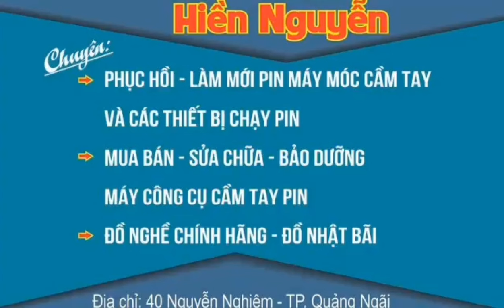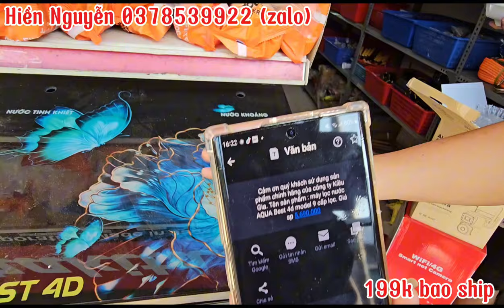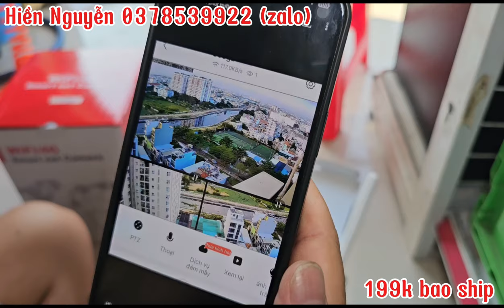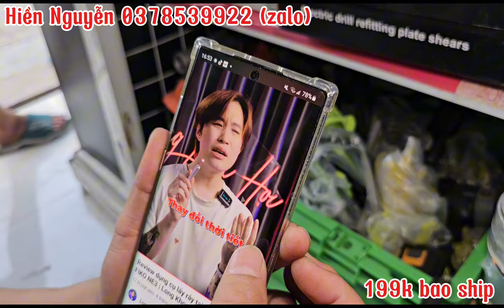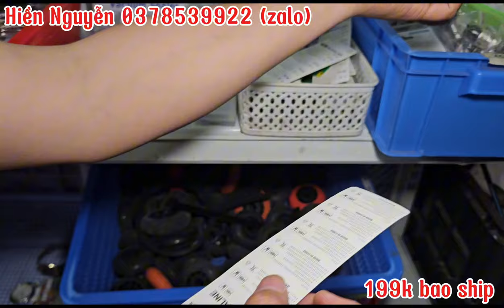[PHẦN 2] THANH LÝ KỆ SỐ 2 199K BAO SHIP. VỀ CAMERA 3 MẮT ĐỘC LẬP. THÙNG ĐỒ NGHỀ TRUPER 0378539922